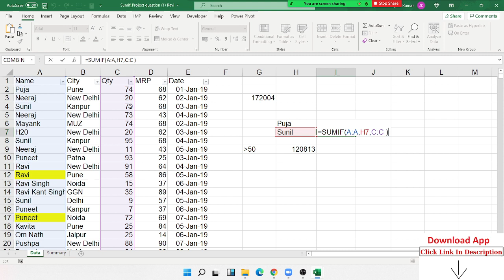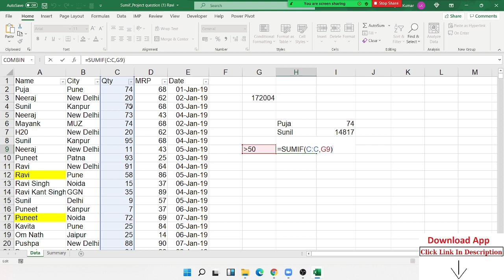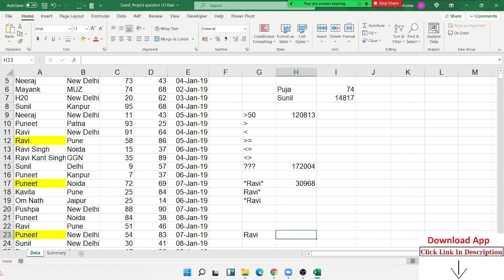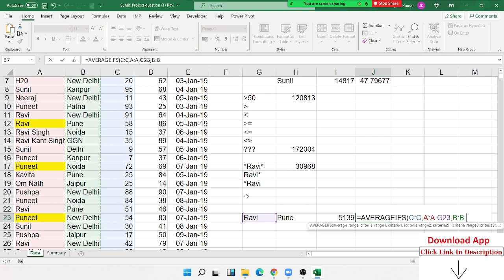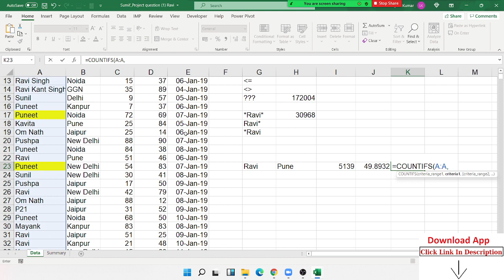Sumif Formulas in Excel